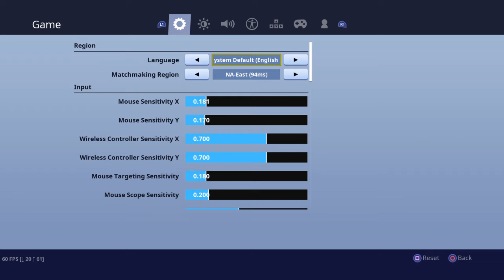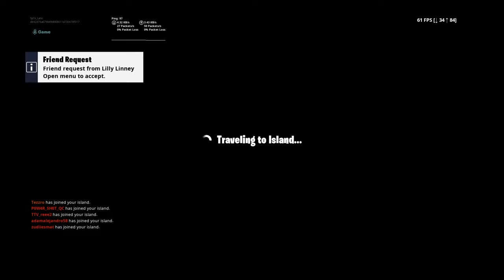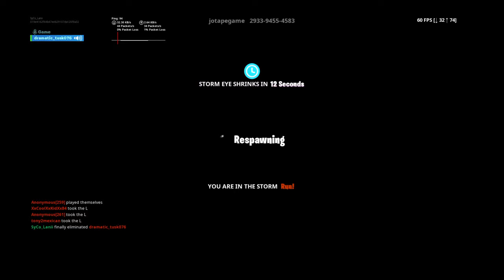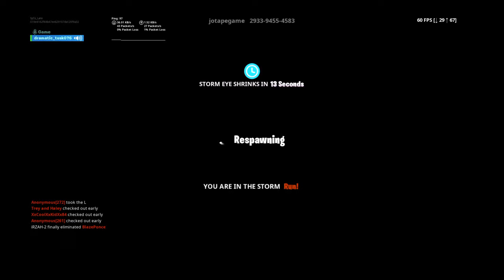Fortnite solo arena like and sub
XSH68X

Hope yall support I’ll also be live streaming daily so feel free to hop on